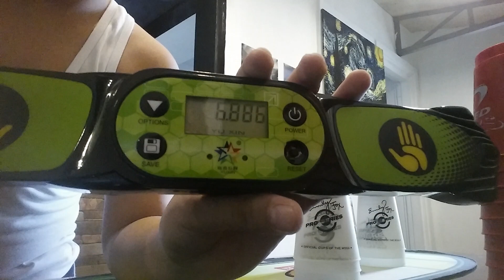Sport Stacking: Testing my Emily Fox Pro Series and got my First 6.8 in Cycle. (2019)